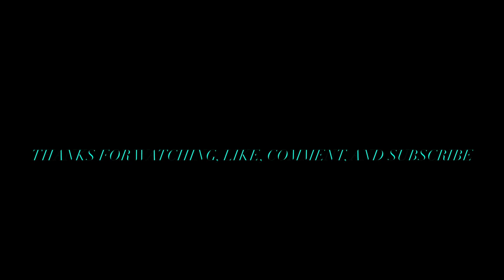3 Pitbull breedings in one day OMG 😩🤯💔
NBF LLC